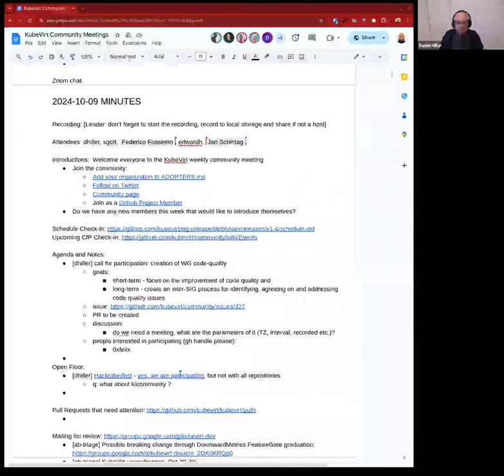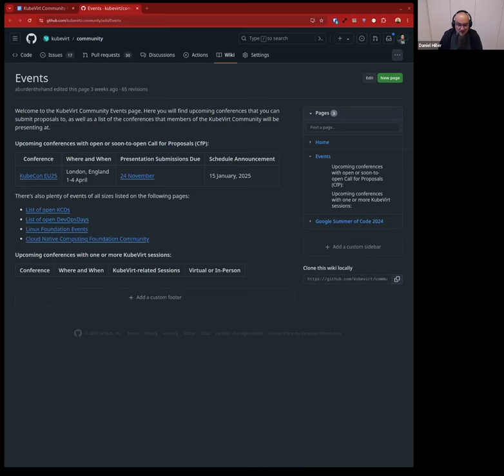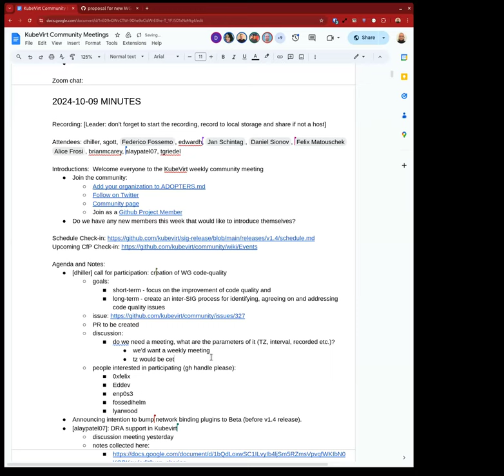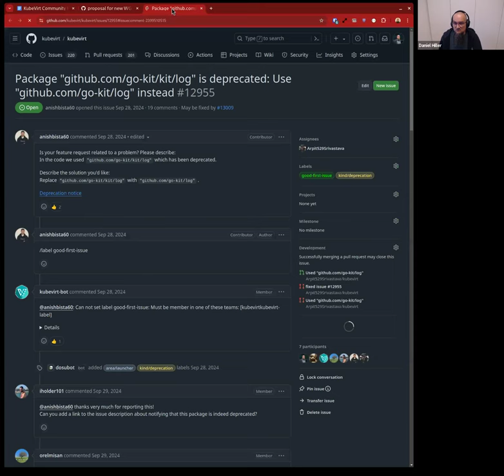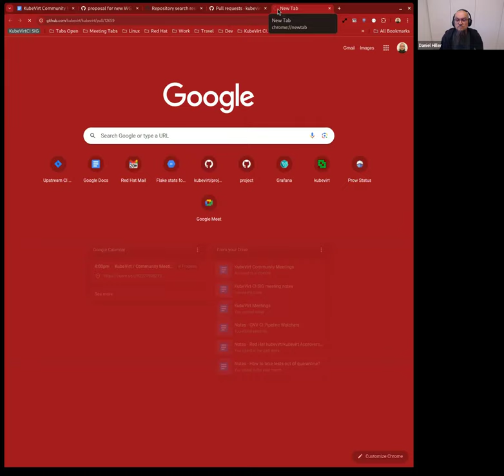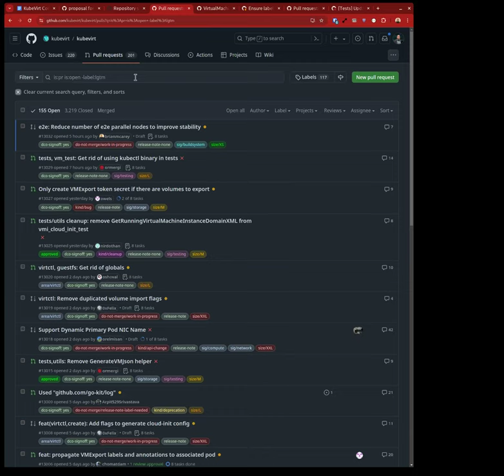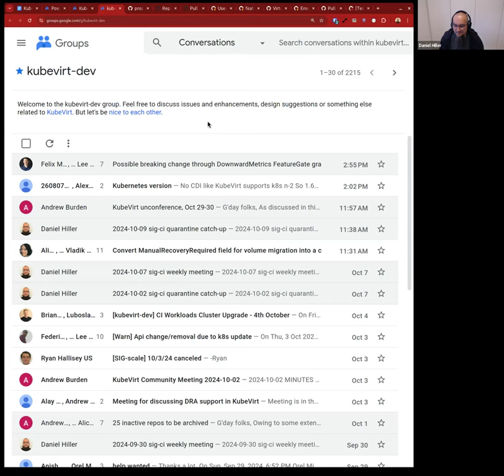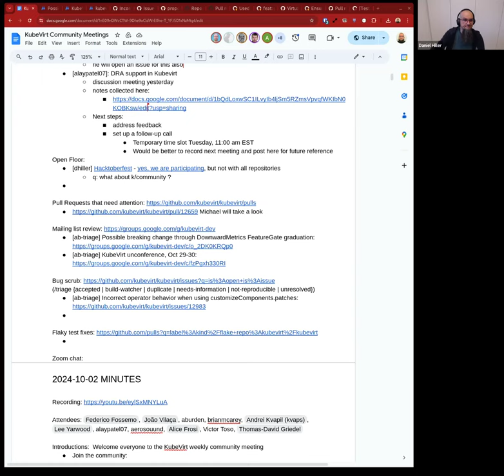KubeVirt Community Meeting 2024-10-09